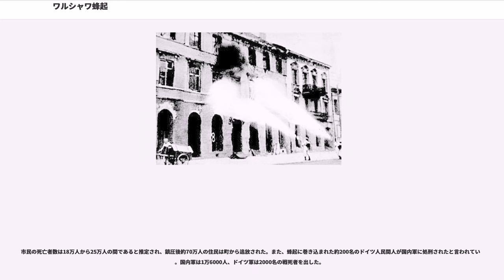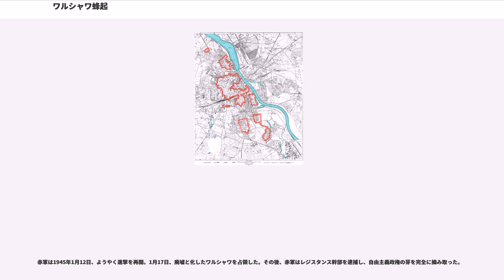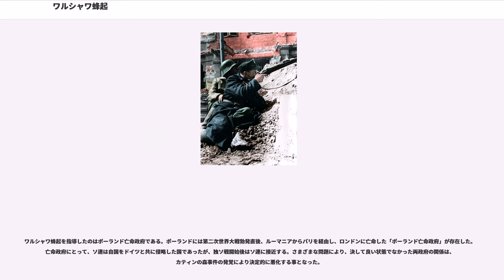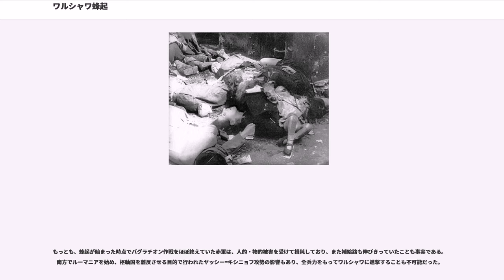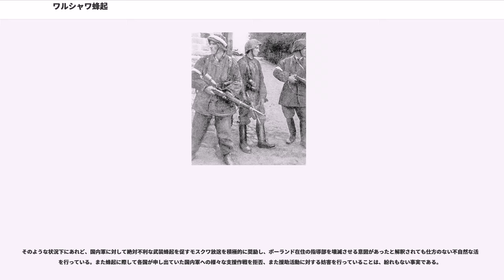ワルシャワ蜂起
ワルシャワ蜂起（ワルシャワほうき、ポーランド語：Powstanie Warszawskie）は、第二次世界大戦後期、ナチス・ドイツ占領下のポーランドの首都ワルシャワで起こった武装蜂起である。

1944年6月22日から開始されたソ連の赤軍によるバグラチオン作戦の成功によりドイツ軍の中央軍集団は壊滅、敗走を重ねた。ドイツ軍は東部占領地域に再編成・治安維持のために駐屯する部隊をかき集めて戦線の穴を埋めて防戦に努めた。

赤軍占領地域がポーランド東部一帯にまで及ぶと、ソ連はポーランドのレジスタンスに蜂起を呼びかけた。7月30日には赤軍はワルシャワから10kmの地点まで進出。占領も時間の問題と思われた。ポーランド国内軍はそれに呼応するような形で、8月1日、ドイツ軍兵力が希薄になったワルシャワで武装蜂起することを赤軍と打ち合わせた。

7月31日、ドイツ軍が猛反撃を行い赤軍は甚大な損害を被る。さらに赤軍は補給に行き詰まり、進軍を停止した。

ポーランド国内軍には赤軍の進撃停止の情報は伝えられなかったうえに、その直前の7月29日には、モスクワ放送から蜂起開始を呼びかけるラジオ放送が流れ続けており、赤軍の位置からそのワルシャワ到着は大きくは遅れないと判断された。

8月1日17時ちょうど、約5万人の国内軍は蜂起を開始。兵士達は橋、官庁、駅、ドイツ軍の兵舎、補給所を襲撃する。

この時刻は「W」と呼ばれ、現在でも毎年8月1日の同時刻にワルシャワではサイレンが鳴り渡り、市民がその場で動きを止め、各自で1分間の黙祷を捧げるのが恒例行事となっている。

ワルシャワ市内には治安部隊を中心に約12,000名のドイツ兵が駐屯していた。その内、戦闘部隊と呼べるのはオストプロイセン擲弾兵連隊の約1,000名だけであった。ドイツ軍治安部隊は数で劣っていたものの国内軍を圧倒する豊富な物量装備をもって臨んだ。その兵員の大半が火器を持たない国内軍では目標地点のほとんどを占領できず、わずかにドイツ軍の兵舎、補給所を占領しただけであった。即日報告を受けたアドルフ・ヒトラーは、これをみて、赤軍が国内軍を支援する気が全くないと判断し、蜂起した国内軍の弾圧とワルシャワの徹底した破壊を命ずる。

国内軍は引き続き、目標地点に攻撃を仕掛けるが成果は上がらず、警察署や電話局では取り残されたドイツ軍部隊が徹底抗戦を行っていた。しかし、ドイツ軍の補給所、兵舎の占領により、当初数人に一人しか銃が無いという状態を脱し、奪ったドイツ軍の小火器、軍服が国内軍兵士に支給され、装備面で多少の改善が見られた。これにより、敵味方が同じ軍服を着用するため、国内軍兵士はポーランド国旗を模した腕章やワッペンを着用し、識別を行った。さらに多くの市民が国内軍に参加、協力をして、ドイツ軍の反撃に備えバリケードを築いた。

鎮圧軍司令官に任ぜられたエーリヒ・フォン・デム・バッハSS大将は8月3日には現地に入り、周辺の部隊をかき集め、5日には反撃に出る。急遽近隣に駐屯していた部隊をかき集めたドイツ軍は殆どが大隊規模の部隊だけで、臨時に戦闘団に編成し、市街地西側から攻撃を開始する。しかし、国内軍を中心として士気が高くよく統率のとれたレジスタンスの猛烈な防戦に会い、進撃は遅々として進まなかった。攻撃部隊にはカミンスキー旅団やSS特別連隊「ディルレヴァンガー」といった素行の悪さで有名な部隊が加わっており、これらの部隊の兵士たちは戦闘より略奪や暴行、虐殺に励んだ。このことはワルシャワ市民と国内軍の結束をより一層強め、戦意を高揚させた。

7日には市街地を何とか横断し、国内軍占領地を分断し、包囲されていた部隊を解放した。しかし、市街地に立て籠もる国内軍の抵抗は続き、激しい市街戦が続く。国内軍も8月19日に総反撃に出て、電話局を占領し、120名のドイツ兵が捕虜になった。ディルレヴァンガー連隊、カミンスキー旅団の残虐行為への報復として、捕虜のうち武装親衛隊兵士や外国人義勇兵は全員その場で処刑された。

ヴィスワ川対岸のプラガ地区の占領に成功した赤軍は、市街地への渡河が容易な状況にあったにもかかわらず、国内軍への支援をせずに静観した。赤軍と共に東方からポーランドへ進軍しプラガ地区に到着していたズィグムント・ベルリンク将軍の率いるのみが対岸の国内軍支援のための渡河...